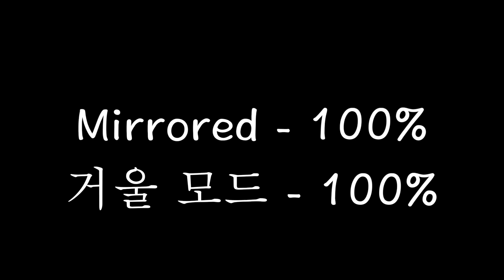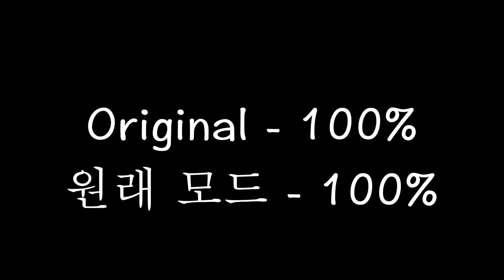[MIRRORED DANCE] Apink(에이핑크) - Mr. Chu(미스터 츄) | Throwback Thursdays(TBT) | PART 2 | 안무 거울모드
Lindy Clute
🎥Equipment used:

Ring Light
Studio lights(used in covers)
Iphone 10 X (camera)
Tripod for iPhone
Final Cut Pro X (editing)

List of books, podcasts, and movies to help educate yourself (I'm looking at you, fellow white people)

Full list of details on how to request and donate a video
튜토리얼을 요청하세요! 한국말로 쓴 정보
💃Links to other fun videos

INTRO (0:00)
MIRRORED 거울 모드 70% speed: (0:05)
MIRRORED 거울 모드 80% speed: (1:06)
MIRRORED 거울 모드 90% speed: (2:00)
MIRRORED 거울 모드 100% speed: (2:48 )
ORIGINAL 원래 모드 100% speed: (3:31)

오늘 커버댄스를 재미있게 보셨으면 좋겠습니당^^ 다음 커버를 놓치지 않도록 구독하고 알림 버튼을 눌러주세용~